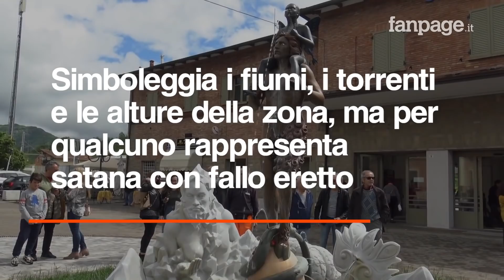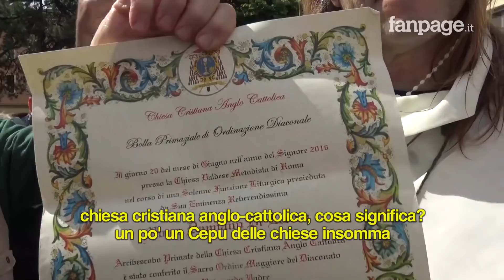"Quella fontana evoca Satana": in paese arriva l'esorcista e sale la tensione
È dovuto andare via scortato dai carabinieri padre David, all'anagrafe Davide Fabbri, sedicente esorcista arrivato nel piccolo comune di Vergato, in provincia di Bologna, per sottoporre al rito di liberazione dal demone una statua nel centro della città. Inaugurata circa un mese in piazza Giovanni XXIII, l'opera dello scultore Luigi Ontani, originario del posto, è da tempo al centro di diverse polemiche. Si presenta con un fauno che simboleggia il Reno, il fiume della vallata, porta sulle spalle un putto (che a sua volta rappresenta il torrente Vergatello) e dal basso spunta un Tritone che simboleggia l'Appennino. Realizzata anche col contributo economico di Comune e Regione, la fontana è stata criticata da Forza Nuova e da alcuni gruppi cattolici oltranzisti. E persino il senatore della Lega Simone Pillon, leader anche del Family Day, è intervenuto nel dibattito, definendo l'opera "un satanasso da ricoprire con una colata di cemento". Nella notte alcuni vandali, che si sono firmati "Soldati di Cristo", hanno imbrattato l'opera e l'entrata del museo dedicato all'artista, vicino al Comune, con del letame.
Davide Fabbri, diacono a Rimini della milizia di San Michele Arcangelo, è stato condannato nel 2018 per apologia del fascismo: aveva tappezzato il centro di Rimini di volantini con l'immagine di Benito Mussolini e la scritta "Per un mondo più pulito torna in vita zio Benito".